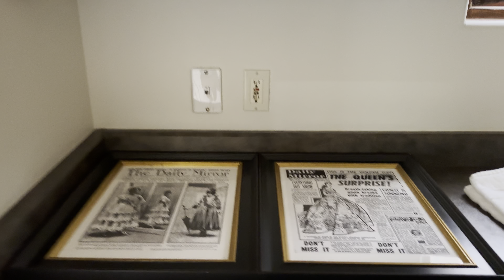Luxury Rental in Sun-Soaked, Paradise Valley, Arizona!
Lease this beautiful home long term or short term in sun-drenched Paradise Valley, Arizona!
Please call Kurt M Boyd for details and application process. My honor to assist you!

Beautiful views, amazing location!

Lease rates vary. Seasonal $25,000 - $50,000 per month, fully furnished.

Privately gated gem in the heart of Paradise Valley. 7000 sqft of decadence and luxury at every turn. Wide open floorplan flows beautifully as one room expands into the next with ease for entertaining and gathering with friends and family.

A Sanctuary that offers peace & tranquility as everyone can also sneak away to their own private areas. With 6 ensuite bedrooms, over an acre very private, lush lot with CAMELBACK MOUNTAIN VIEWS, many patios, fire pit, pool, hot tub, glorious Cantera water features, nooks and cranny's for lounging all around this Private Oasis. Gorgeous double sided fireplace separates the large family room from the luxurious formal living room. Eat in kitchen but also formal dining room, large bonus Billiards room, office with built-in rich cabinetry. Kitchen is fully equipped with all you'll need. Walk right over to El Chorro, an amazing restaurant that is a favorite icon in Paradise Valley. House comes with a lovely service provider list-In home massage therapist, in home chef, mobile bartender, maid service, limo/town car.

Listing courtesy of Jill Laurell, Realty Executives.